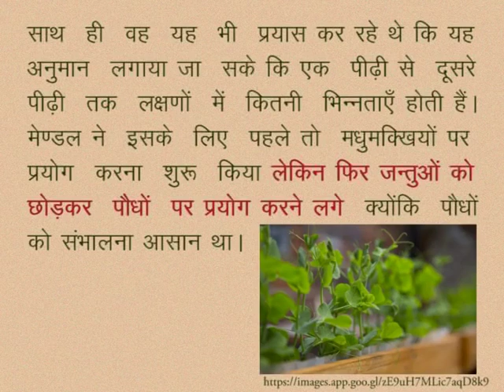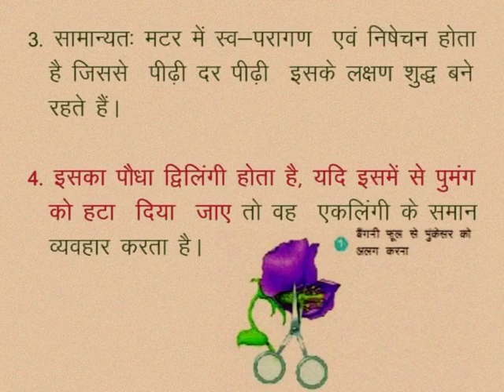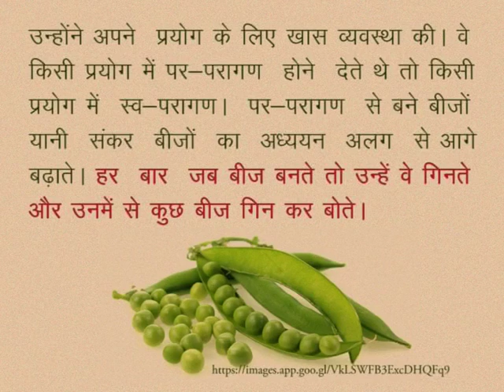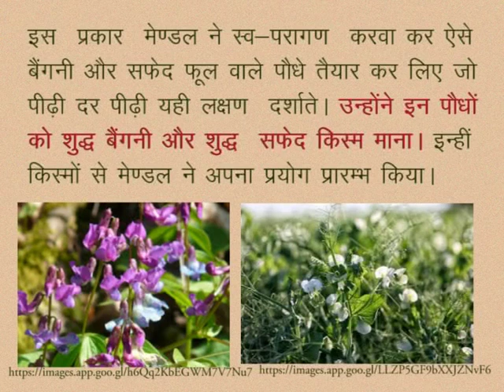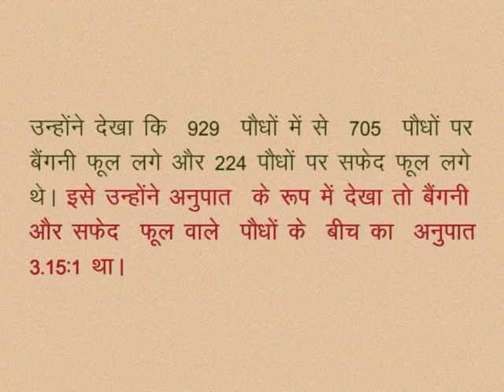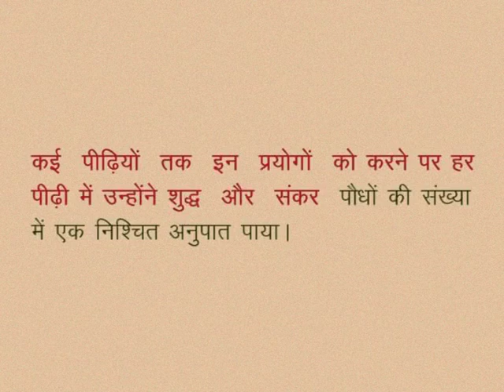CLASS 10th SCIENCE | CHAPTER -15- HEREDITY : FROM PARENTS TO OFFSPRINGS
CLASS 10th SCIENCE | CHAPTER -15- HEREDITY : FROM PARENTS TO OFFSPRINGS | Mendel's Experiment & Principles | Result of Mendel's Experiment |